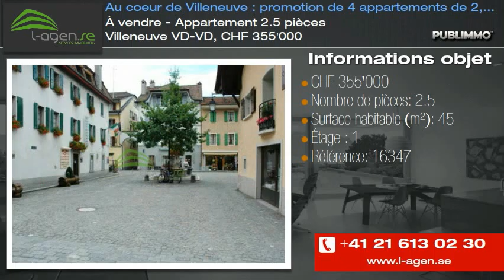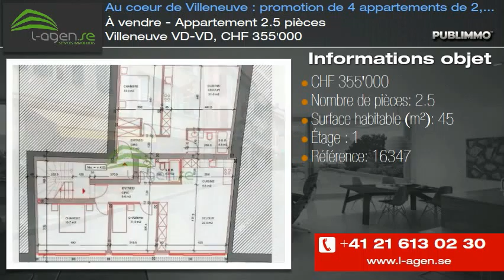À vendre - Appartement 2.5 pièces Villeneuve VD-VD, CHF 355'000